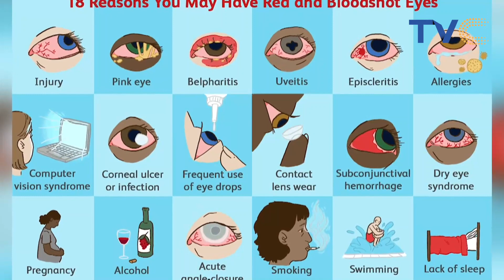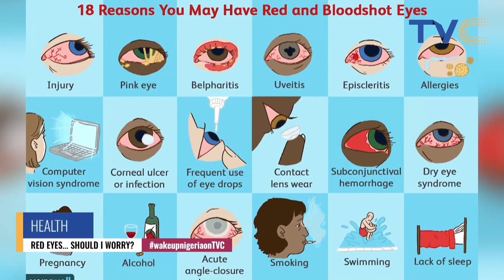(VIDEO) See what Causes RED EYES! 😱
Dr Sharon Ekene, an Optometrist tells us about the causes of Red eyes
A “red eye” is a general term to describe red, irritated, and bloodshot eyes. The redness happens when tiny blood vessels under your eye’s surface get larger or become inflamed. Usually, it’s a reaction to something irritating your eye.

Redness can affect one or both eyes. It can develop over time or appear suddenly, such as with allergies or an eye injury.